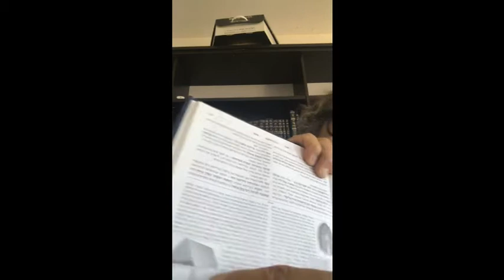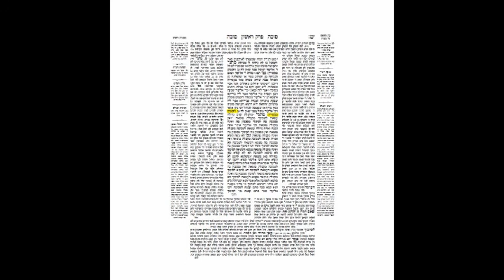Masejet Suca Hoja 19b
Rabbi Jaim Yehuda Israel